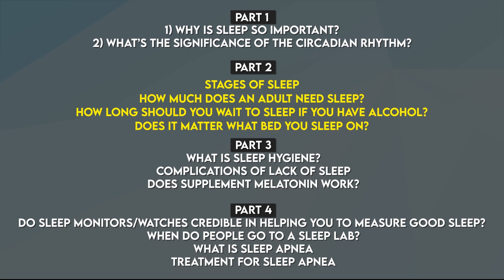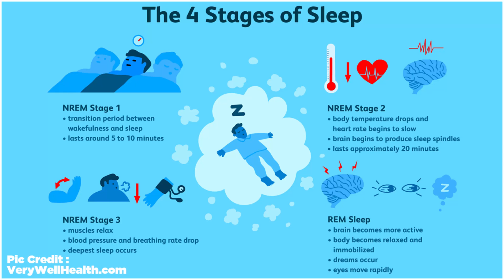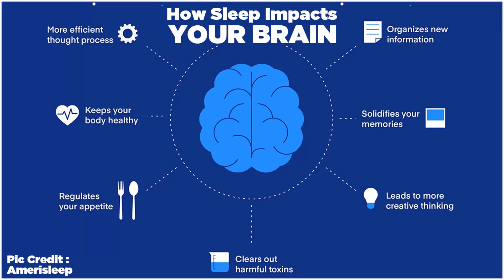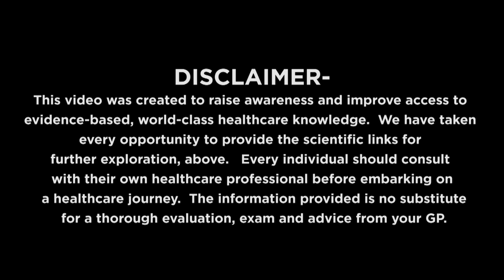How many hours of sleep is enough? | Dr Shriram Nene in conversation with Dr Sanjiv Patel | Part 2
This episode covers the following: What are the various stages of sleep? How much sleep is adequate for a person? To know more, hit the play button.